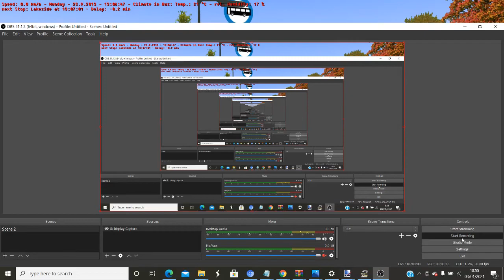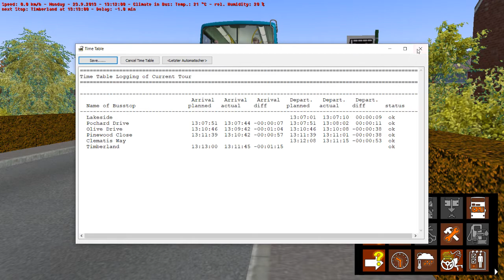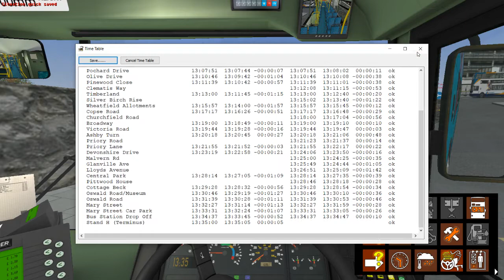OMSI 2 Scunthorpe Arriva 6432 GN04UEZ route 22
A 30 min drive to Scunthorpe from Lakeside on 22